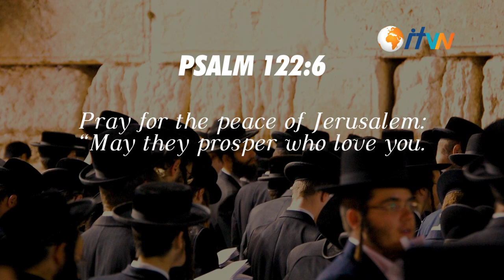Episode 4 - Pray for the peace of Jerusalem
Episde 4 - Pray for the Peace of Jerusalem

From G-d’s side, Jerusalem is the center of the universe”“Jerusalem, the city of David, conquered from the Jebusites3000 years ago, and it became the capital of Israel forever, from that time on, no one can change it.
Jerusalem is where Abraham offered up Isaac on mount Moriah. Jeremiah, Isaiah wrote, in Jerusalem, the righteousness of G-d in the Bible, they were writing it in Jerusalem. Outside of Jerusalem, is where Jesus Christ the son of David was crucified, for our sins and the sins of the whole world.
The name Jerusalem comes from two words that is Yireh + Shalem = Yerushalayim, meaning “Will see Peace”.  Its other meaning is “Complete Awe”.

Jerusalem is “The City of Seeing Peace” and “The City of Complete Awe”.

Yerushalayim shel zahav, veshel nechoset veshel or.

The next episode is on its way. Stay informed.